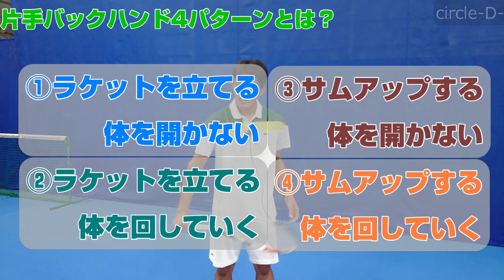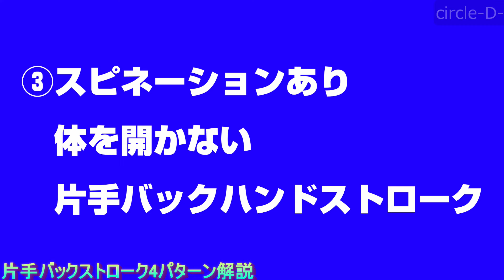【あなたはどのタイプ？】片手バックハンドストローク4パターン解説【テニス】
片手バックハンドに4つのパターンがあることはご存知ですか？
4パターンの解説をします。
ご自身がどのパターンに当てはまるのか？
フォームを変えたい時や改善していく時の参考にも是非ご覧ください！

■新サービス!!テニスラケット買取サービス"Racket Street(ラケットストリート)"をご利用ください!!
　家に余ってしまっているテニスラケットはラケストが買取させていただきます!!
　送るだけで買取完了まで簡単4ステップ!!買取金額を使って新作ラケットを安く買いましょう!!

【目次】
0:00 今回のテーマは？
0:30 肩手バックハンド4パターンとは？
1:57 片手バックハンド4パターン解説
5:22 スピネーション無　体を開かない　片手バックハンドストローク
7:27 スピネーション無　体を開く　片手バックハンドストローク
9:32 スピネーションあり　体を開かない　片手バックハンドストローク
11:49 スピネーションあり　体を開く　片手バックハンドストローク
14:04 まとめ